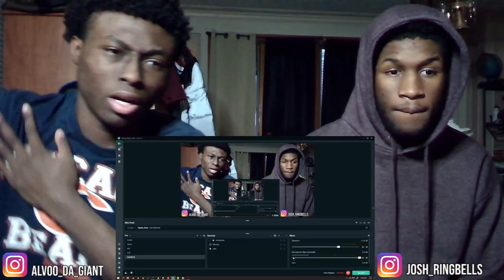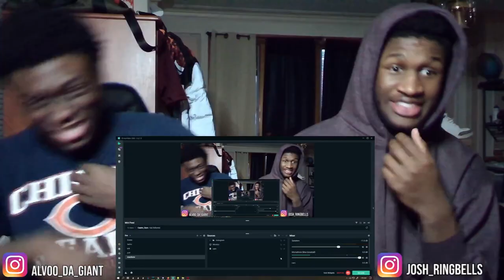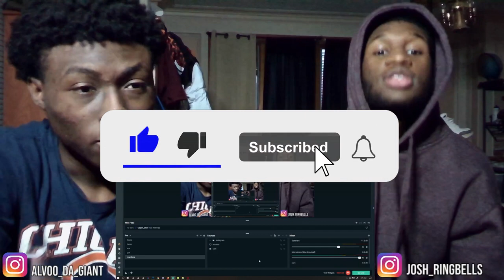FLINT WEIRD AF Rio Da Yung og x RMC Mike x Rlsg B Smith x Louie Ray - "FLINT GOT TALENT" Reaction